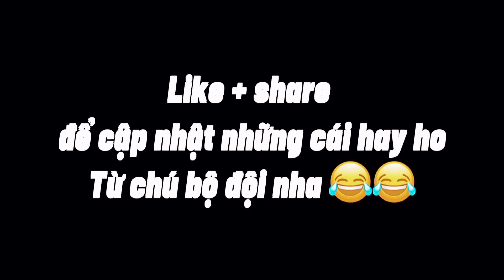Lần Đầu Cạo Trọc - Đầu 3 Phân Đi Lính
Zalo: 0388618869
Hãy chia sẻ video để ủng hộ Tui nhé !